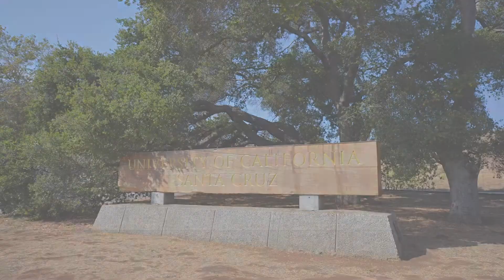214 Castillion Ter Santa Cruz, CA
214 Castillion Ter Santa Cruz, CA
Newly remodeled Upper Westside Gem with park-like views and adjacent to walking paths and common-area lawns.

Listing courtesy of Charles Duppen, David Lyng Real Estate DRE 01224626 &amp; 00793982.